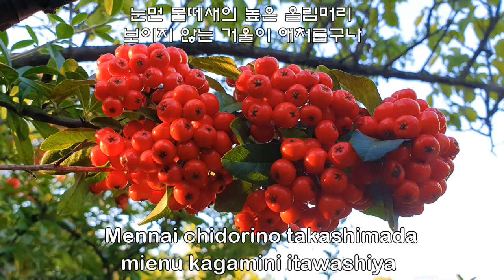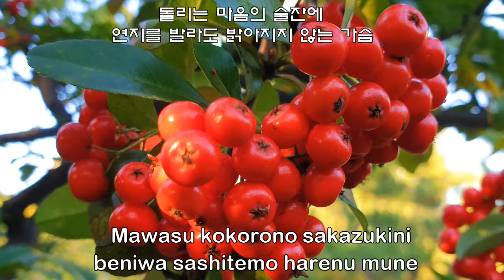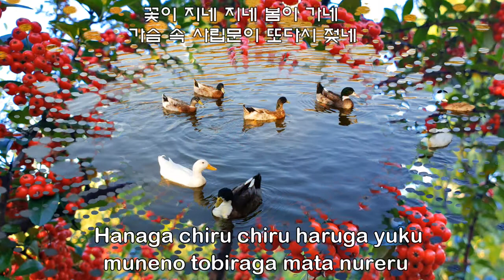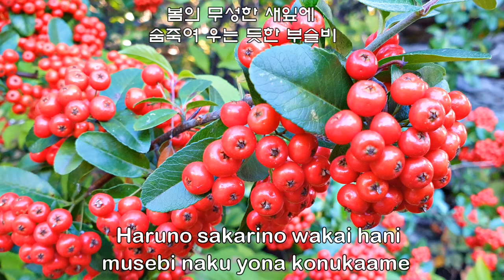目ン無い 千鳥 (1940) ; 霧島 昇, 松原 操 - Mennai chidori ; Kirishima Noboru, Matsubara Misao - 눈먼 물떼새, 新妻鏡